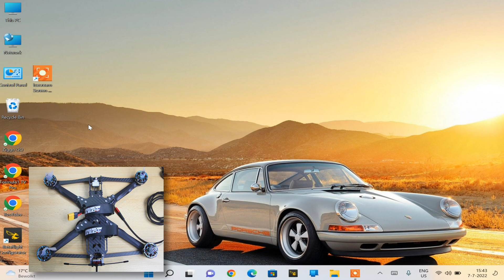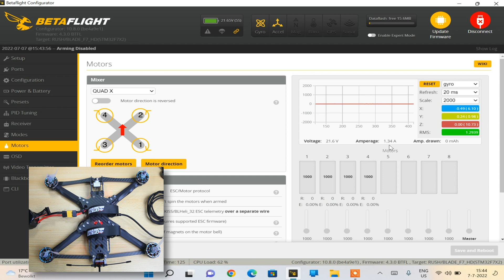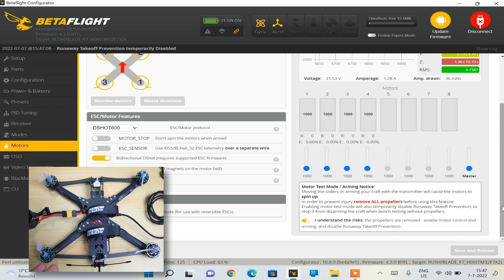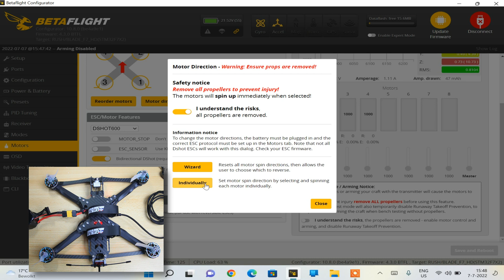BetaFlight How-To: Change Motor Rotation Direction!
A quick How-To change the Rotation Direction of your quad's motors in Betaflight!
Especially for Betaflight 4.3 and newer :)

Playlist about the drone you see in this video :)

Tools:
+ several Dremel's